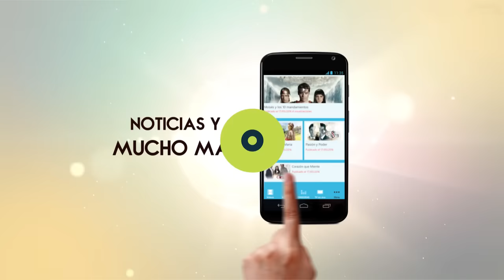Rubby Pérez (La Voz Mas Alta Del Merengue) En Vivo Sábado Extraordinario (HALLOWEEN)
Entrevista y Presentación de Rubby Pérez "La Voz Mas Alta Del Merengue" En Vivo por Sábado Extraordinario, transmitido Por Telemicro Canal 5 y Telemicro Internacional.